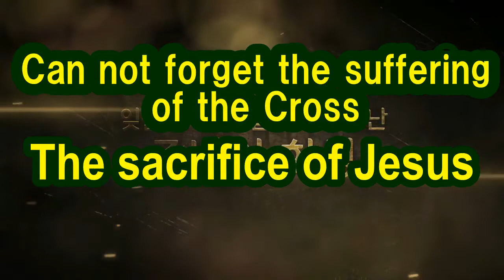Easter performances2019(Public Relations)イースター公演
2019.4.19(FRI)- The service Friday 2
- 2 o'clock until late at night.
Jesus Christ TokyoTabata Manmin Church
★→Sunday Service
2nd / 11:30 AM on Sun.
3rd / 3:00 PM on Sun.
★→Friday All-night Service
11:00 PM on Fri.
★→Wednesday Service
7:00 PM on Wed.